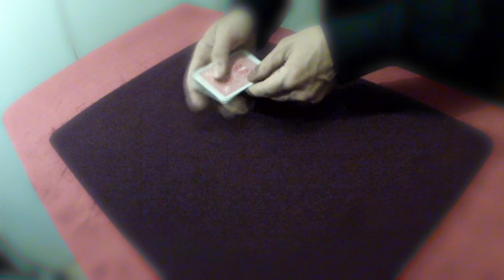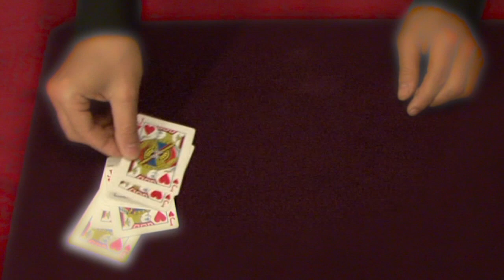Magicien Brest: Cartes folles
Ceci est un entrainement.Généralement je m'entraine devant un miroir, mais là, je voulais regardez ce que ce tour donnait sous différents angles de vues.
Ce tour de carte est de Jean-Pierre Vallarino.